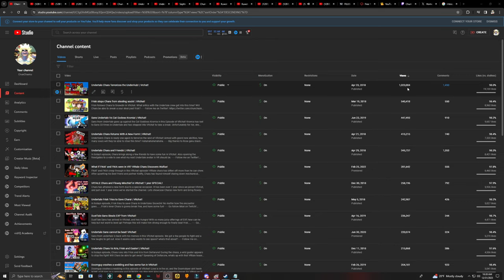Channel/Life Update! 2023 Year In Review, and Looking Ahead to 2024!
Its high time we had a real channel update out for you guys.
I'll talk about all the milestones we reached and what happened in 2023.
As well as what the plan is going forward for 2024.
I'm also going to try to open up to you guys just a little bit.
Be gentle, lol.
And dont forget the VRtale teaser of course!